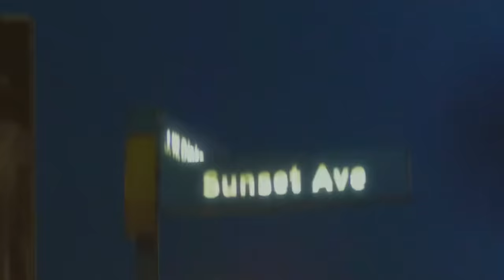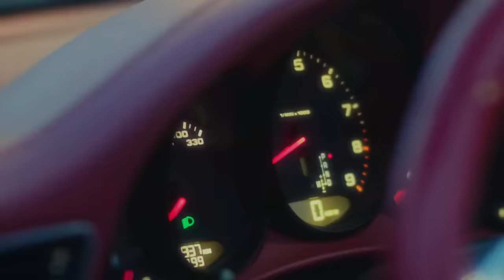Sica - MONEYLA (Official Music Video)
Directed By: Michael Zacarias & Mr. Brown Films
Produced by: @gaspari.777
Mixed & Mastered by: @gaspari.777
Written & Performed by: Sica

Also available on all digital streaming platforms!

Special thanks to:
Tommie King
Diana Menezes
Cherry Lising

bitly.ws/Bc8t